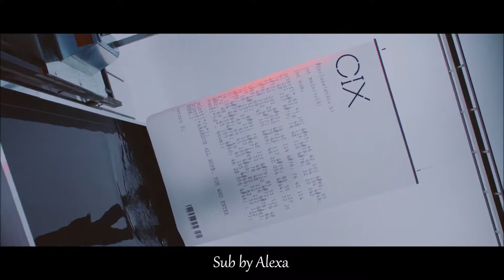CIX - Movie Star [Slovak sub]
Album: 'HELLO' Chapter 1: Hello, Stranger
2019